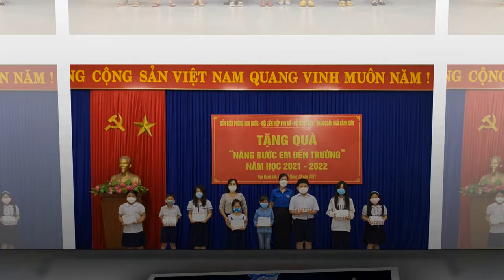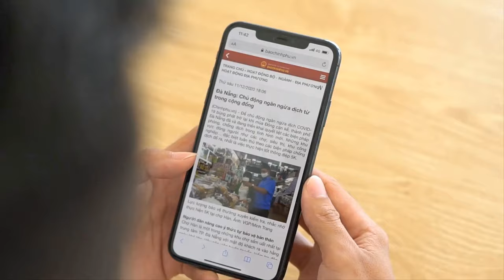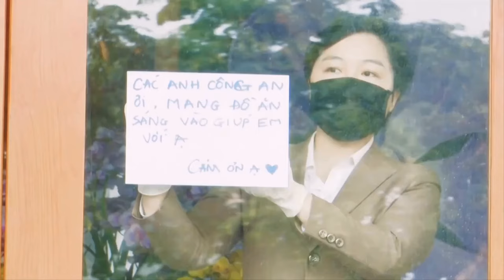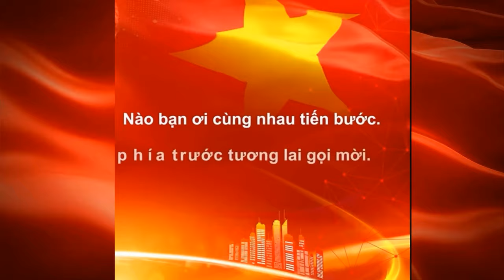Quận Đoàn Ngũ Hành Sơn 2021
Quận Ngũ Hành Sơn tổng kết công tác Đoàn-Hội-Đội năm 2021

Chỉ đạo sản xuất:
 Quận Đoàn Ngũ Hành Sơn